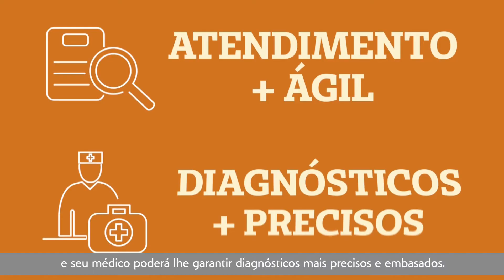Registro Eletrônico de Saúde (RES) - Unimed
Você não precisa mais guardar os resultados dos seus exames e receitas. Agora, a UNIMED faz isso para você.
Chegou o RES - Registro Eletrônico de Saúde.